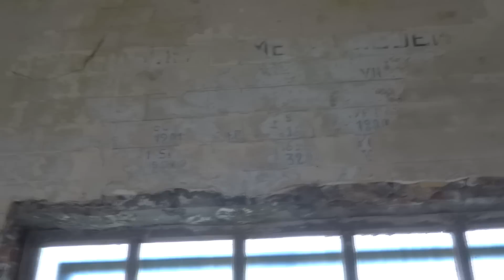Wapno Urbex - Kopalnia Soli |URBEX #93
W wyprawie towarzyszyli mi:
oraz zwycięzca konkursu Adrian.

Muszę przyznać, że kopalnia wywarła na mnie niemałe wrażenie.
Już sam jej teren jest ogromny, nie mówiąc o budynkach, które górują nad całą okolicą.
Niestety od czasu zamknięcia kopalni upłynęło kilka dekad, co widać i czuć.
Spora część metalowych konstrukcji już dawno została wywieziona na złom. Ilość dziur, do których można wpaść, bije wszelkie rekordy, a to co zostało, nadaje się do rozbiórki.
Co chwilę natrafialiśmy na różnego rodzaju dokumenty, niestety tylko część była wypełniona.
Oczywiście zalecam zachowanie ostrożności, podczas zwiedzania.

PS: Jeśli chcesz wyjechać na wspólną wyprawę, masz okazję.